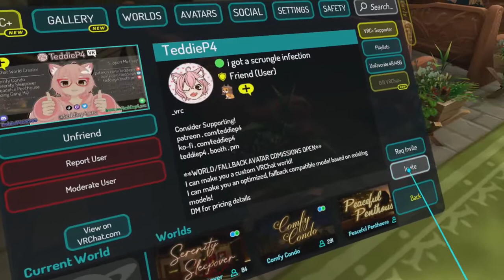October 7th 2022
Main Channel